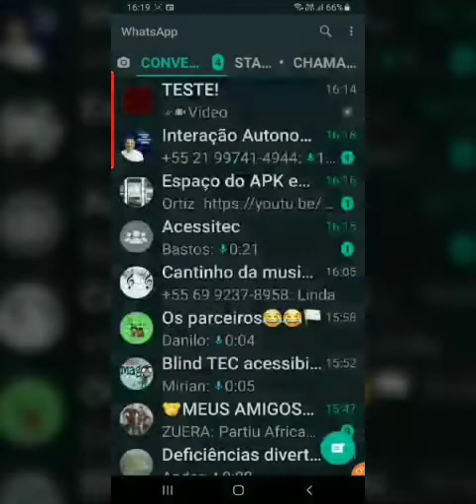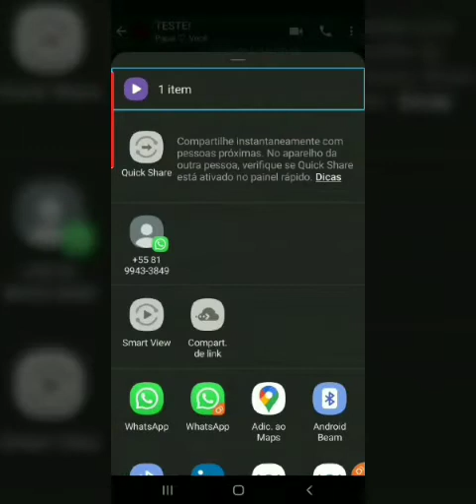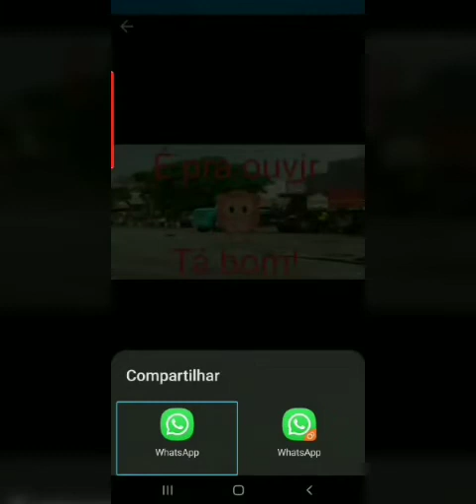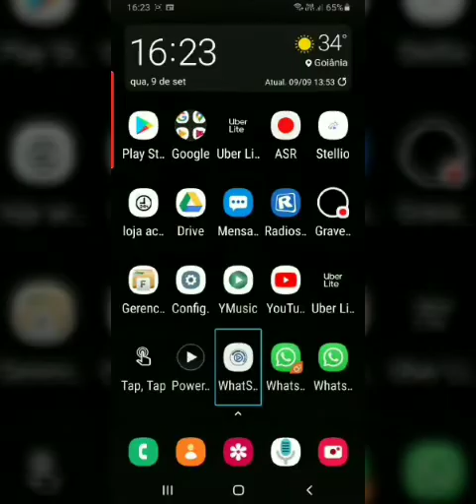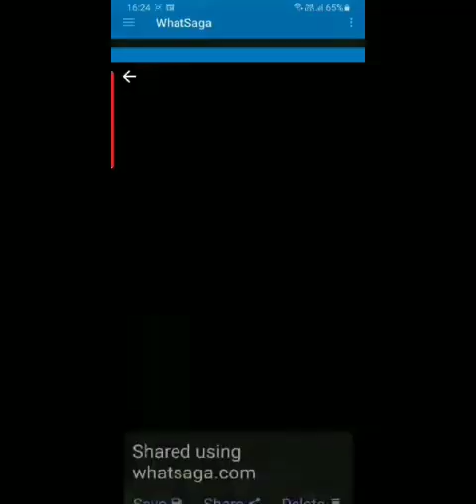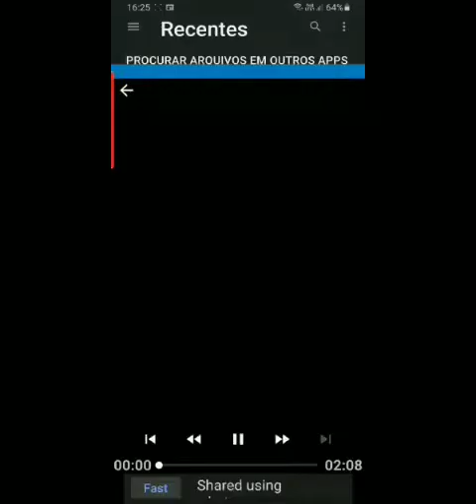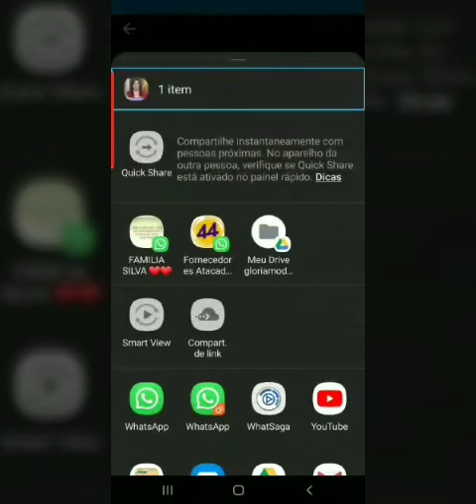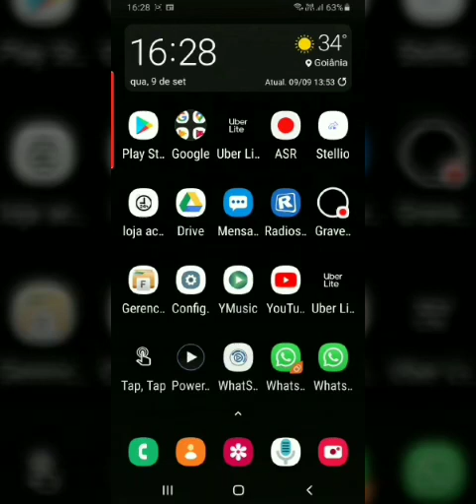como postar vídeos longos no seu WhatsApp, com o WhatSaga 2020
Nunca deixe o limite de 30 segundos encurtar suas histórias. O WhatSaga é uma ferramenta de utilidade para ajudá-lo a postar histórias com mais de 30 segundos, dividindo-as em partes  e compartilhando-as todas de uma vez em um instante!.Postar status de vídeo longos no WhatsApp é mais fácil porque você não precisa cortá-los manualmente, o WhatSaga fará isso por você em um instante e compartilhá-lo para o WhatsApp.

ROUBAR STATUS!

Cansado de captura de tela status por outras pessoas?

WhatSaga ajuda você a ver todos os status recentes e salvá-los e compartilhá-los

link da nossa loja de aplicativo logo abaixo
link do canal Ligia Faria tech, onde você encontrará muita música, informação, e tecnologia ao seu alcance.